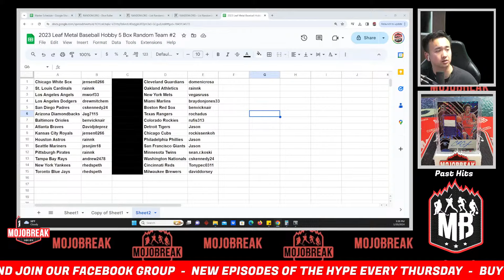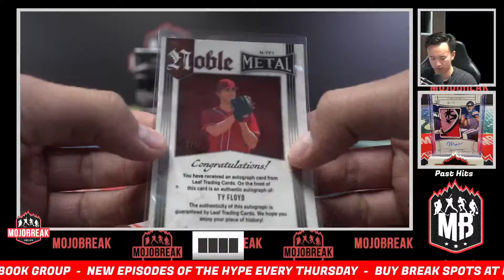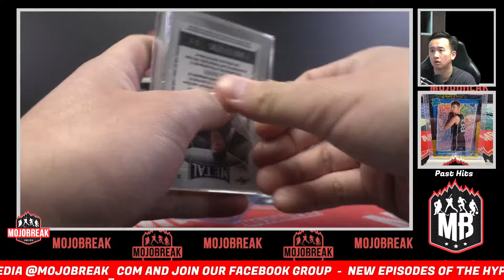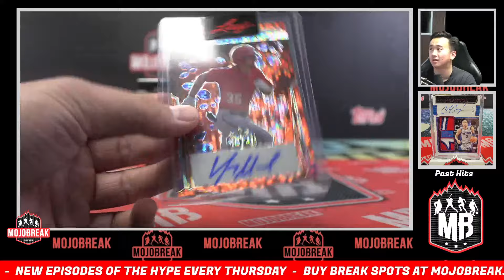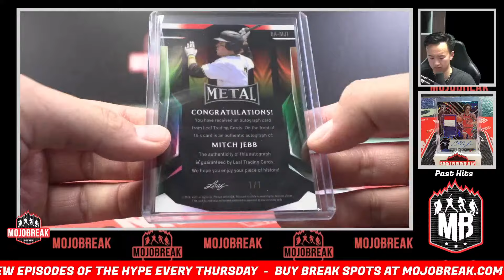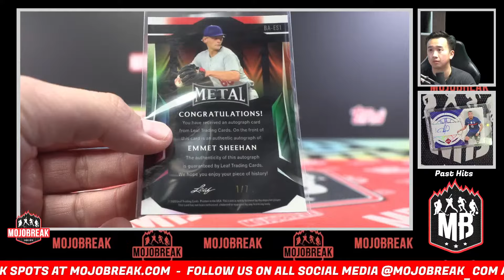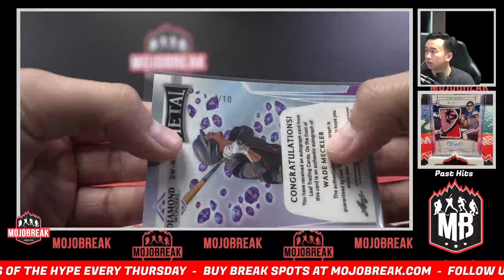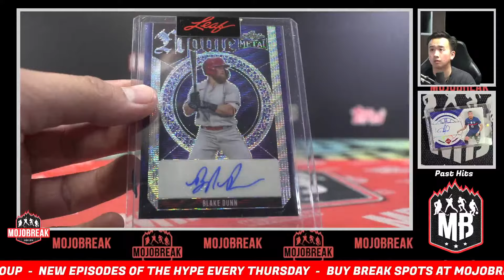Random Team #2 - 2023 Leaf Metal Baseball Hobby 5 Box - 1.20.24